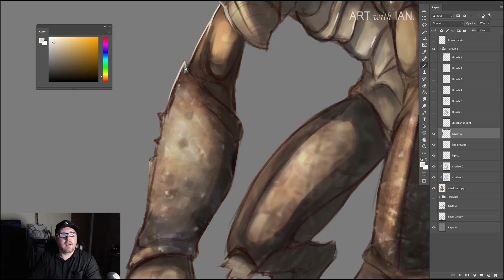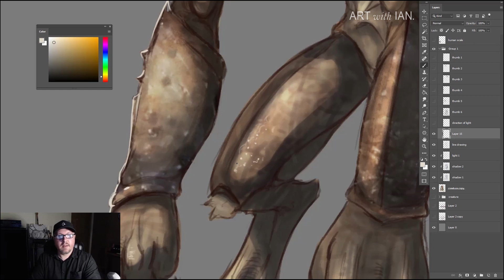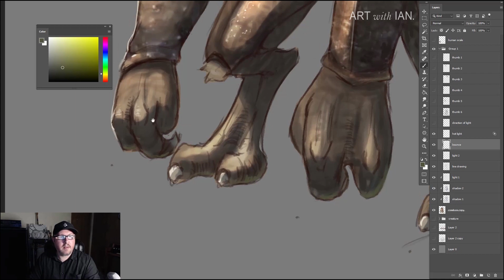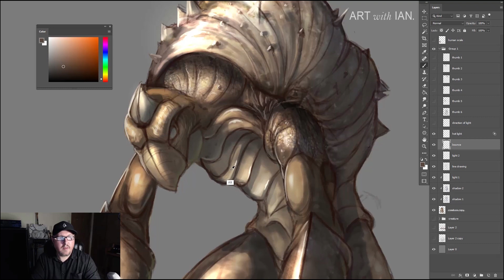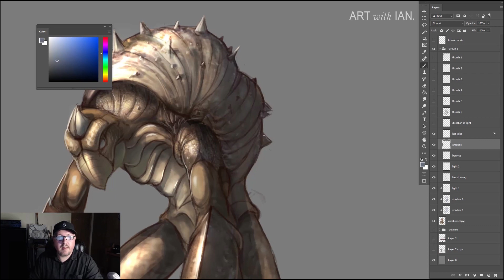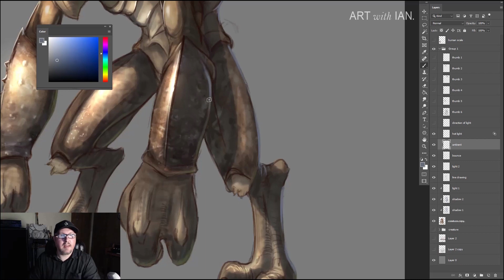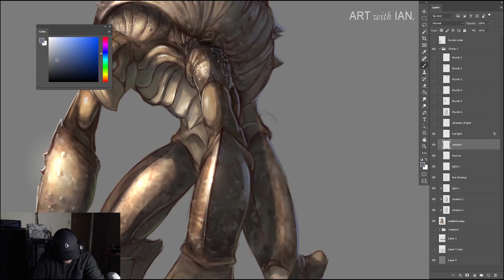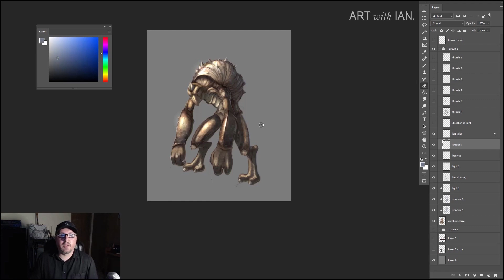Creature Design || Episode #6 - Lighting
Welcome to episode #6 in the Creature Design series. In this episode, I talk about my process for adding light to the subject.

Tools: I'm using Adobe Photoshop and a Wacom drawing tablet for my work. But everything I'm covering can be achieved with most tablets and on most digital softwares, such as Procreate, Krita, Sketchbook Pro, Clip Studio Paint, etc.